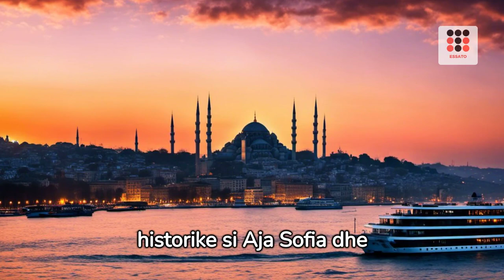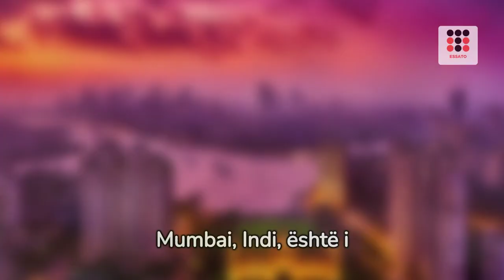Top 10 vendet me te vizituara ne bote